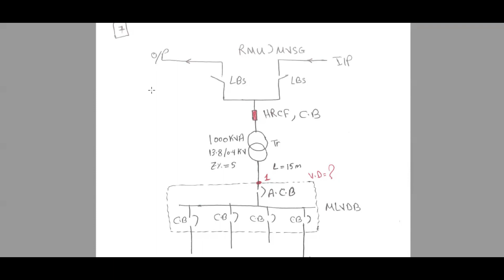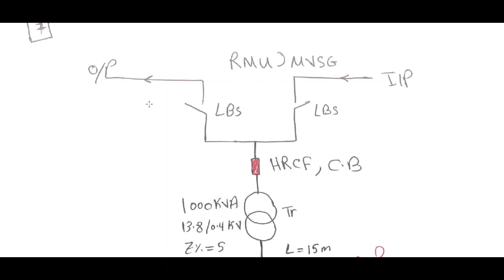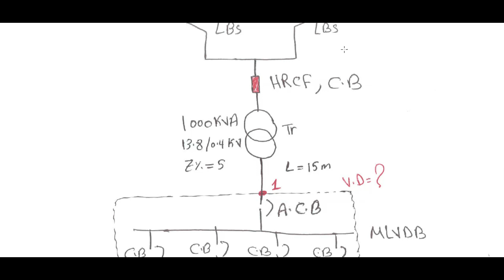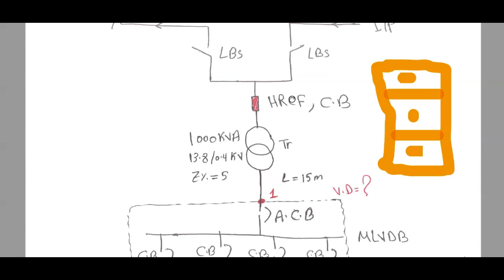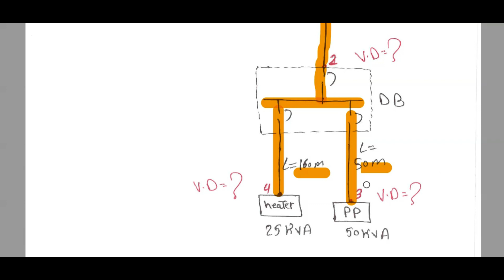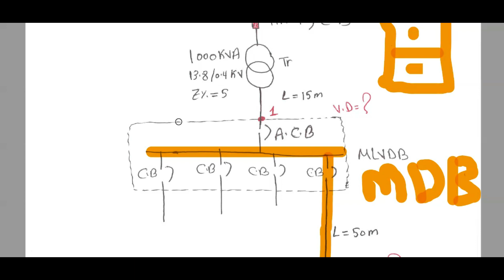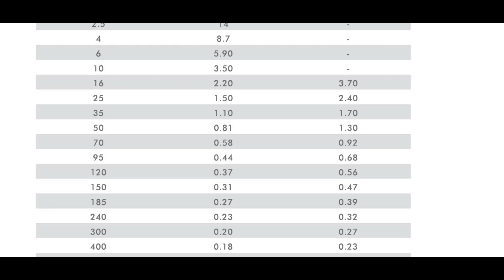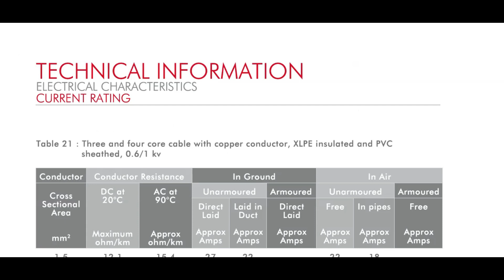Voltage Drop Calculations Part 2 of 2 ( حسابات الهبوط فى الجهد - الجزء الأخير )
مثال عملى  لتصميم كابلات شبكة جهد منخفض مع حسابات الهبوط فى الجهد